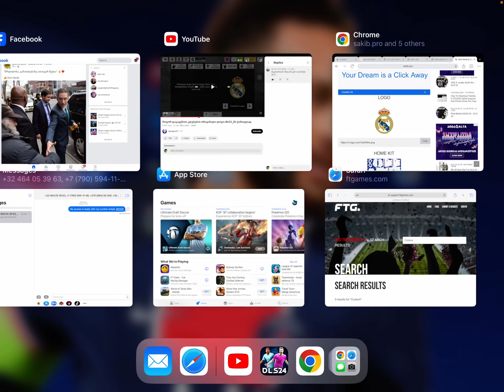PART31 რეალ მადრიდის ტანსაცმელი და ლოგო დავაყენე ტუტორიალი თუ გინდათ ეს ვიდეო ავიყვანოთ 20ლაიქზე